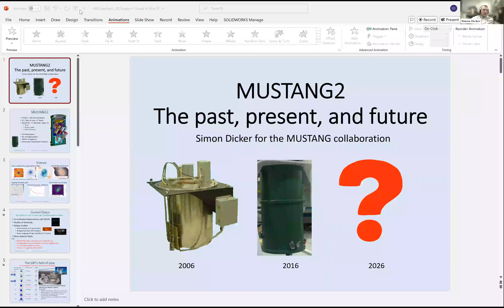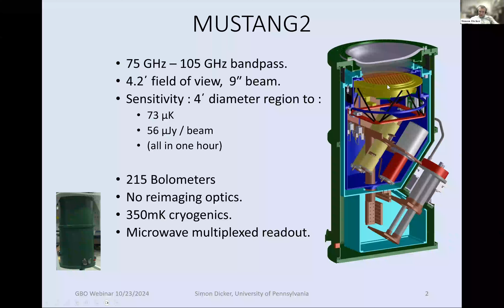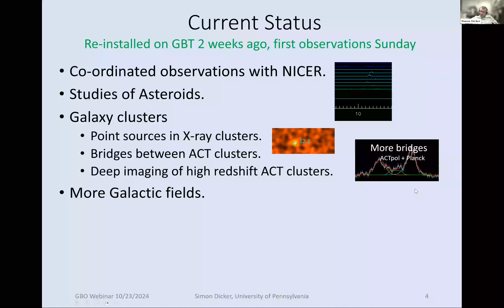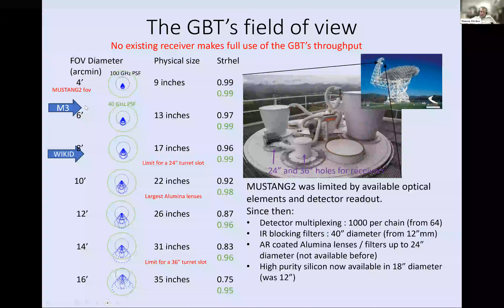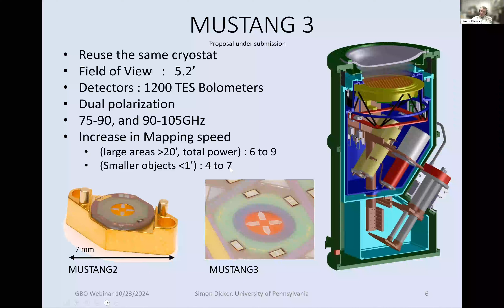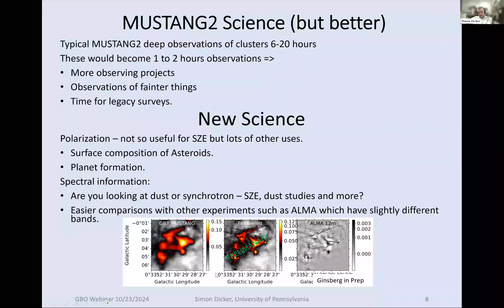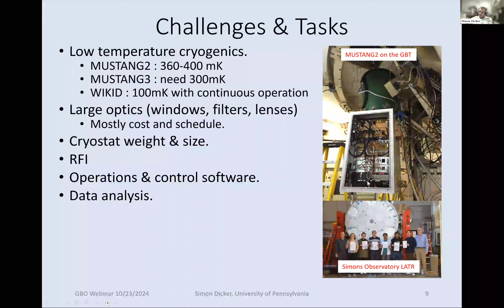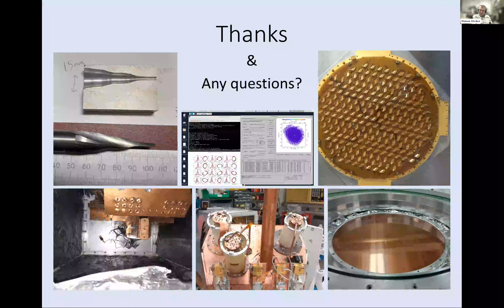2024.10.23 - Simon Dicker (U. Penn): MUSTANG2 - the past, present, and future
Abstract: MUSTANG2 is the GBT's W-band continuum camera.  With a 30GHz bandwidth and a 4.2 arcminute field of view, it is capable of mapping a 2 arcminute radius region to 73 uK RMS in an hour.  Over the years it has been used to study the distant Universe, nearby galaxies, our own galaxy and even our solar system.  However MUSTANG2 is not polarization sensitive, no spectral information is obtained, and both its sensitivity and field-of-view are less than what the GBT is capable of.  In this talk I will preview possible upgrades and the science that these would enable.